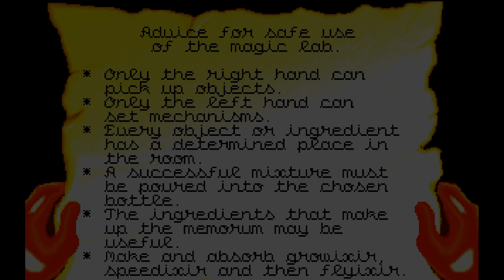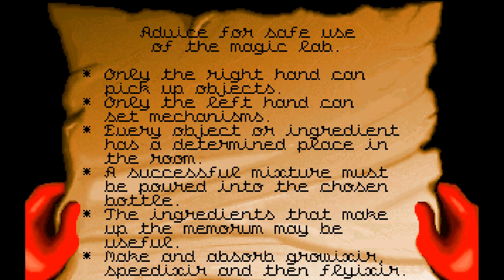Прохождение игры "Гоблины 3" ("Goblins 3", "Goblins Quest"), часть 4